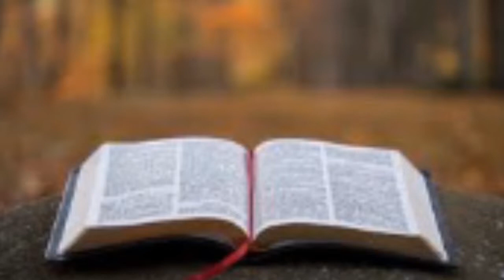January 5, 2022